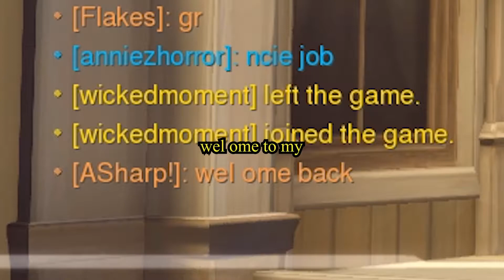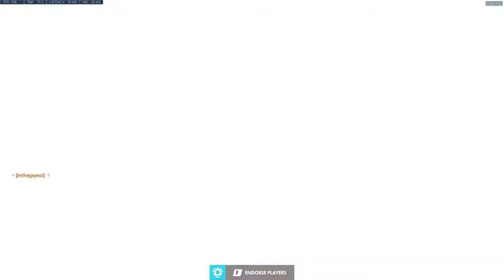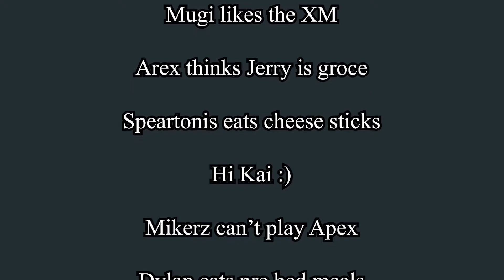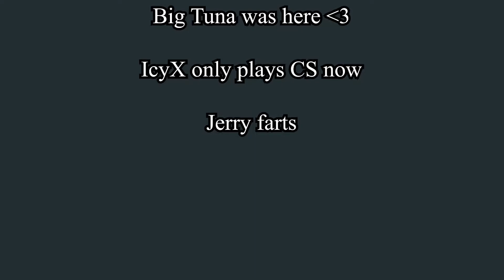Games With Friends - "bathroom bowl"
1. Fi's Farewell - The Legend of Zelda Skyward Sword
2. Super Mario Land Music Remix
3. Super Bell Hill - Super Mario 3D World